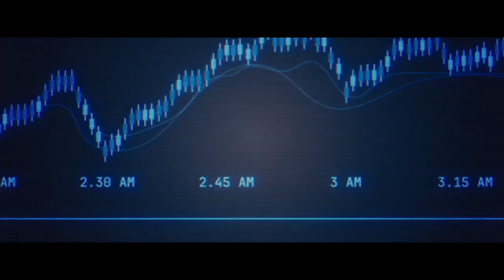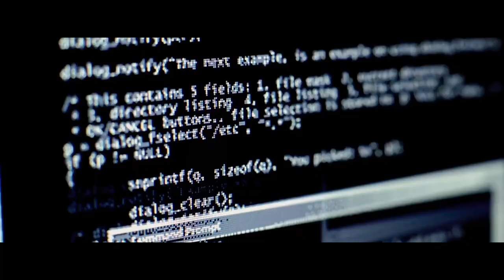New Life | New Trailer | 2024 | Sonya Walger, Hayley Erin, Tony Amendola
New Life

A mysterious woman on the run, and the resourceful fixer assigned to bring her in. Their two unique stories inextricably link, as the stakes of the pursuit rise to apocalyptic proportions.

New Life: Directed by John Rosman. With Sonya Walger, Hayley Erin, Tony Amendola, Ayanna Berkshire.

Thanks